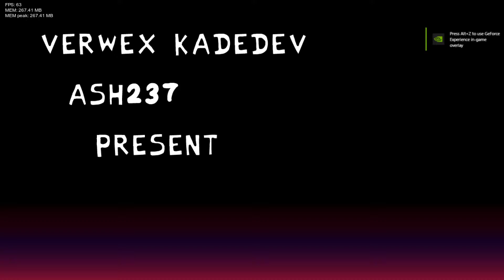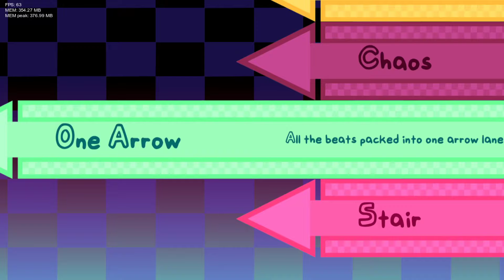VS Loki Mod!!!! (Friday Night Funkin MOD)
This time, I take on a blue fox(?) named Loki. Him and BF (+GF) are at Loki's house playin some video games. But can I beat him at his own game is the question. Find out by watching this vid and see if I can take him down!